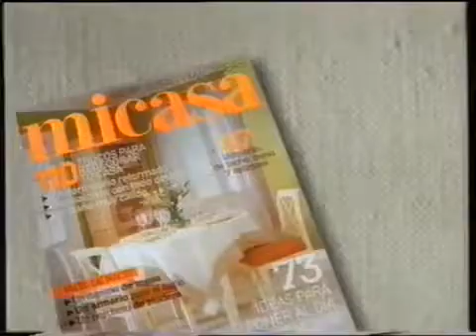2001 Revista Micasa - Mucho más que ideas para tu casa - Publicidad España Anuncio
No necesitas más ventanas, sino más ideas. No necesitas más armarios, pero sí más ideas. No necesitas más metros, necesitas más ideas. Micasa explica las ideas para que tú las puedas.

No necesitas más ventanas, sino más ideas. No necesitas más armarios, pero sí más ideas. No necesitas más metros, necesitas más ideas. Micasa explica las . Si cuando él llegue.